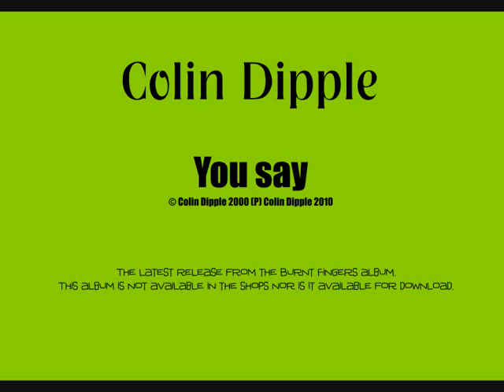You Say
From the "Burnt Fingers" album, digitally remastered in 2010.